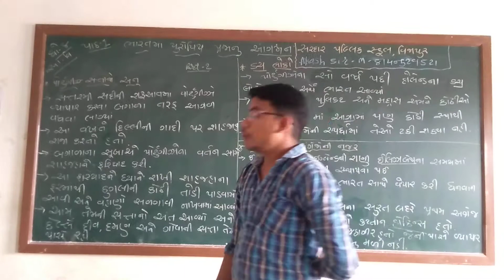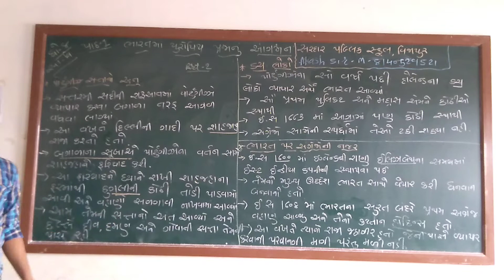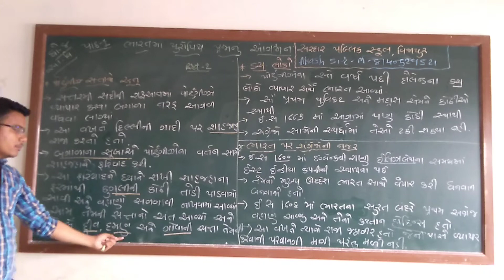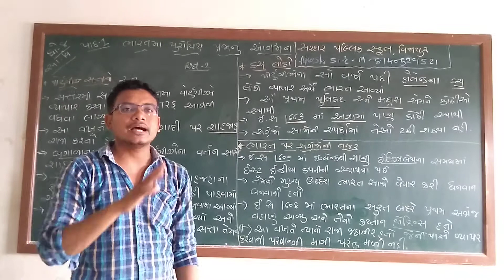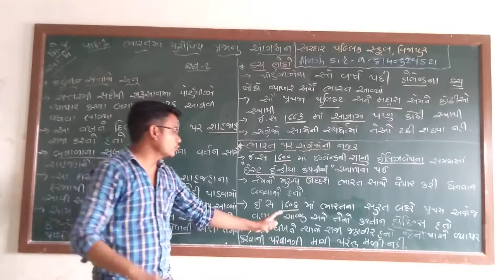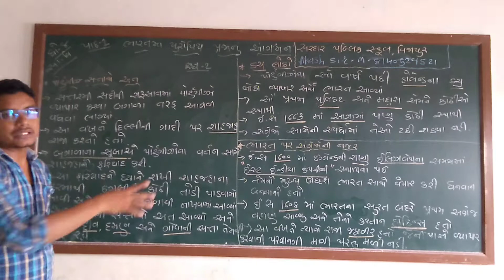ધો ૦૮ સા વી પ્રકરણ ૦૧ ભારતમાં યુરોપિયન પ્રજાનું આગમન ભાગ ૦2